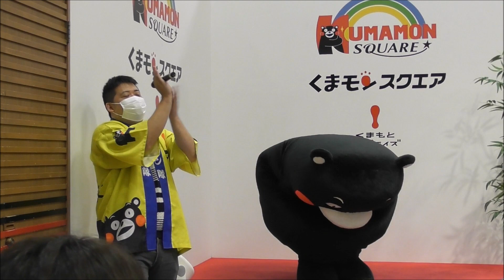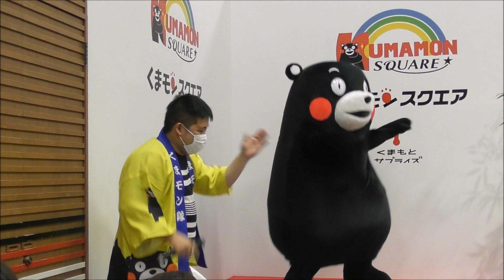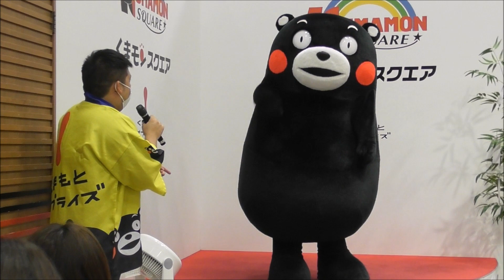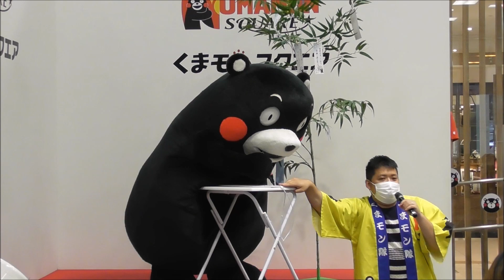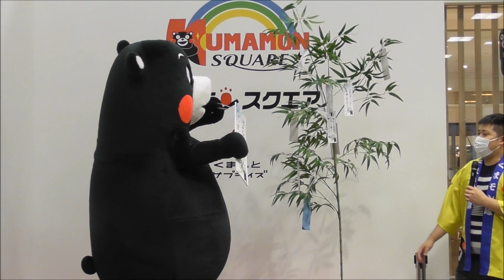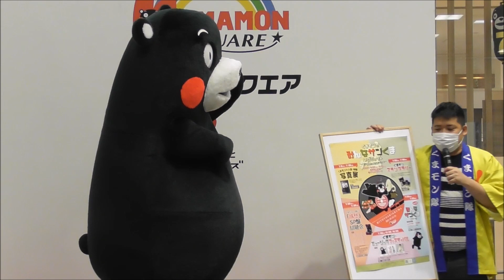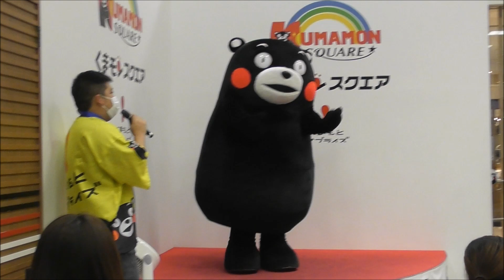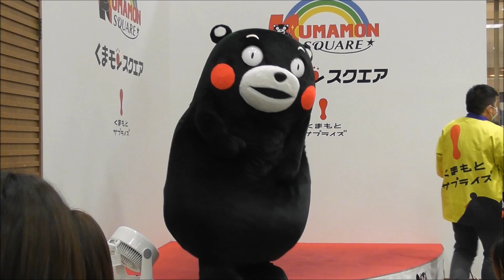7/7 くまモンスクエア 七夕のくまモンステージだモン！